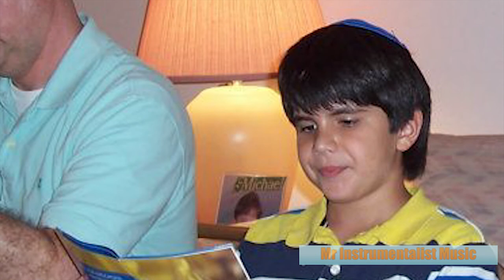My Mom and Pop Shop tribute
George Bettinger is the man of a thousand voices. I am privileged to hear him 3 days a week as he entertains all of us "soupsters" as us Mom and Pop Shop listeners are known. I am paying a small tribute to George, Liz and Charlie Bettinger as a thank you for all of the entertainment and enrichment that they have brought to my life and countless others. I am here for you GB and your family and I will be forever a soupster. Lizzette  Bettinger is a world class performer and an angelic singer and Charlie is a well rounded young man very mature for his age and he is indeed ready for whatever he decides to accomplish thanks to his great parents.And oh yeah GB. myself  TC, Iona, Sherry, Joe, Steve, Noel, Ernesto,
Arlene, Bill, Teresa, Karena, Roberto, Katsumi Kellie, and all the hardcore soupsters will always be there for you.